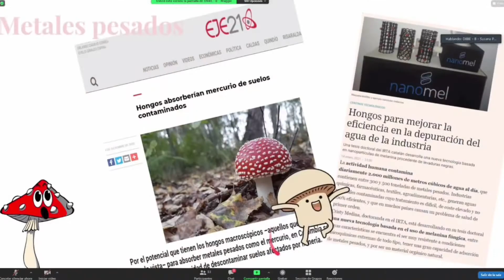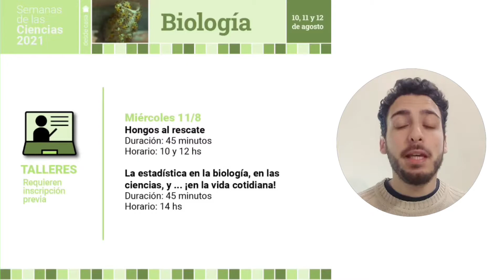Síntesis de actividades de la Semana de la Biología 2021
En este video Camila y Axel, divulgadores de Biología, nos resumen lo que pasó en esta edición desdecasa de la Semana de la Biología.